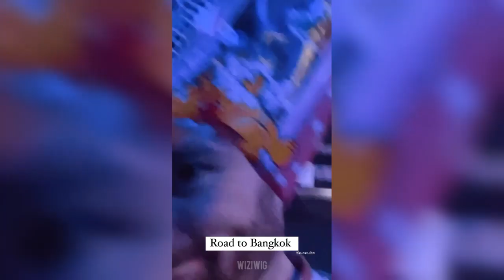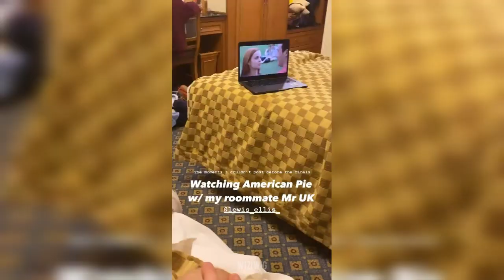Mister Global 2021 | After Coronation and Day 10 Highlights & BTS | Last Day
Mister Global, is an annual men’s beauty contest that has been held in Thailand since 2014. The first edition of Mister Global was held in the city of Pak Chong – located some 170 kilometers (105 miles) to the northeast of Bangkok – with 16 participants. Myanmar’s Myat Thuya Lwin emerged as the champion of that event.

Mister Global Pageant is considered part of the “Grand Slam” of international male pageants, along with Mister World, Mister International, Mister Supranational and Manhunt International. It is owned and organized by the Mister Global Company Limited.

Since its first edition, more than 60 countries have sent their representatives to this competition. Mister Global Company Limited licenses local organizations that wish to select the Mister Global National Contestants for their country, and approves the selection method for national contestants. Traditionally, Mister Global lives in Thailand during his reign.

Currently, Jongwoo Kim of South Korea is Mister Global 2019. He was crowned on September 26, 2019 in Bangkok, Thailand.